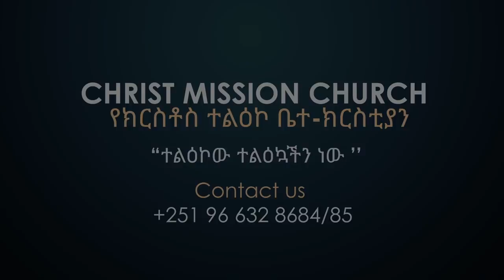Dr Tesfahun Mulualem ከእናንተ ጋር ያለውን እወቁ part 2